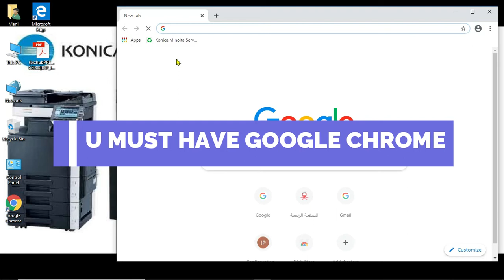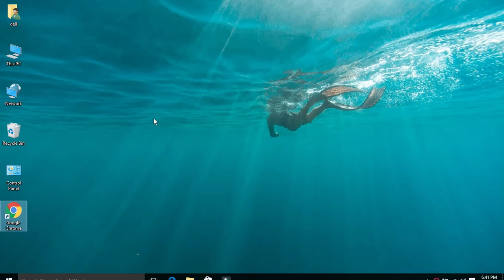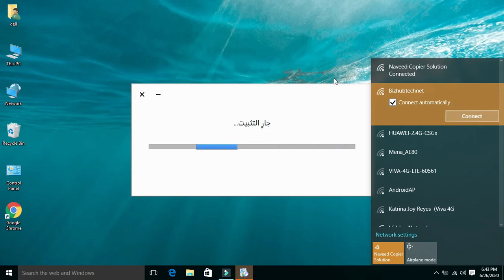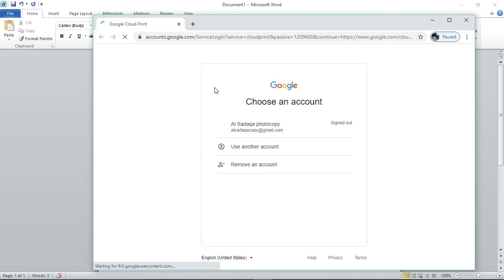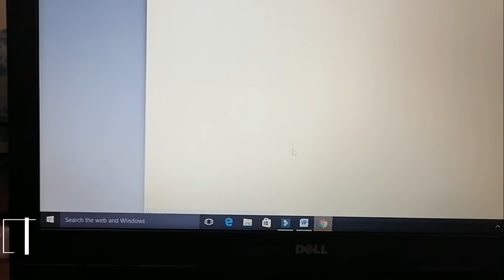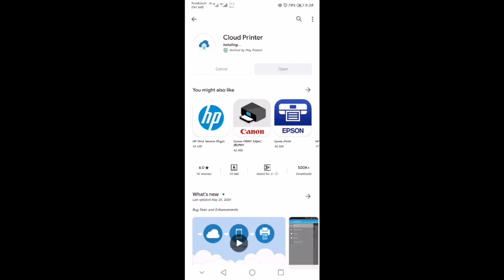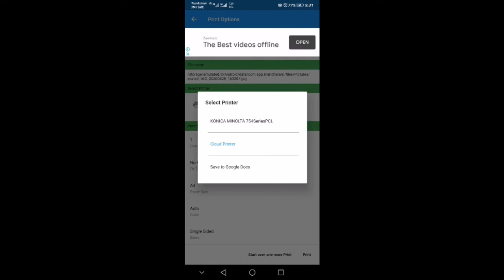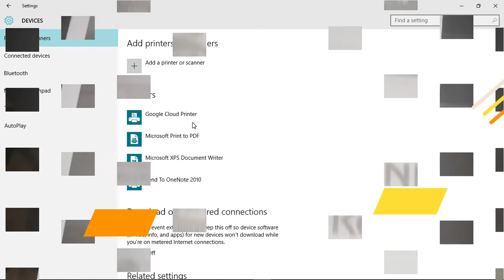Google Cloud Print & Mobile Print On Konica Minolta Bizhub Copiers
Guide on how to enable Google Cloud Print and add your Konica Minolta bizhub to the cloud. Enable you to print from anywhere and from any device.

Google Cloud Print is a printing service provided by Google which connects your Konica Minolta printer or MFP to the web via smartphones, tablets, Chromebook, PC or any other web-connected device in use for your application.

Supported Devices
A3 colour
bizhub C754/C654
bizhub C554/C454/C364/C284/C224
bizhub C754e/C654e
bizhub C554e/C454e/C364e/C284e/C224e
A3 black & white
bizhub 754/654
bizhub 754e/654e
bizhub 554e/454e/364e/284e/224e

Print from anywhere
Connect a printer to your Google Account within seconds, and start printing immediately.

Print anything
Any web-connected device can use Google Cloud Print.

Share & manage printers
Manage your printers and printing jobs, and share printers securely from your Google Account.